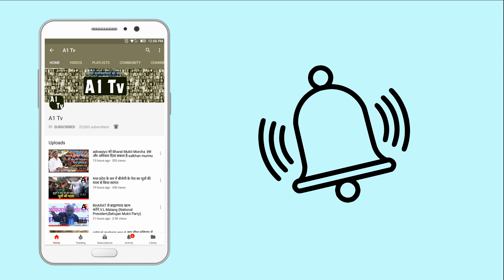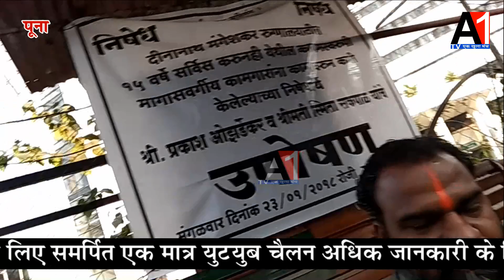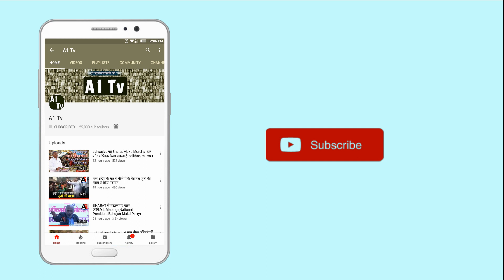पूना के Mangeshkar Hospital में होता है जातिवाद